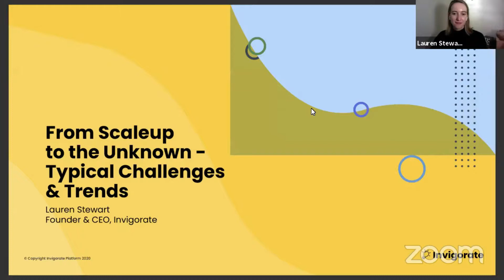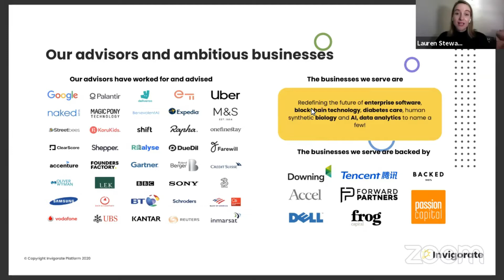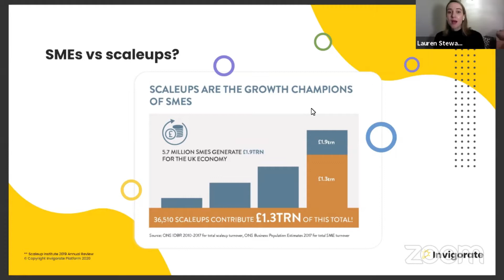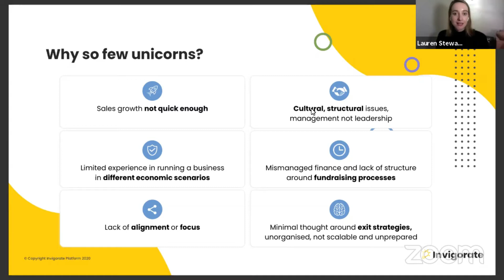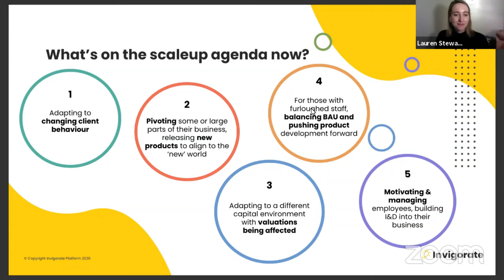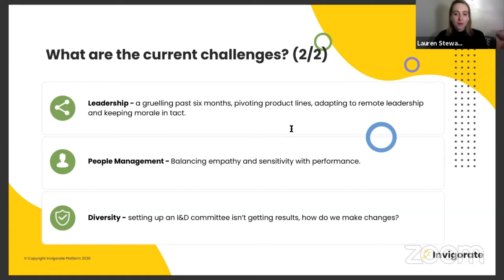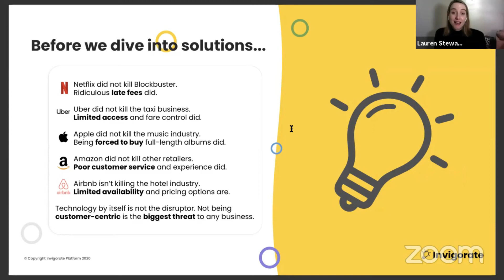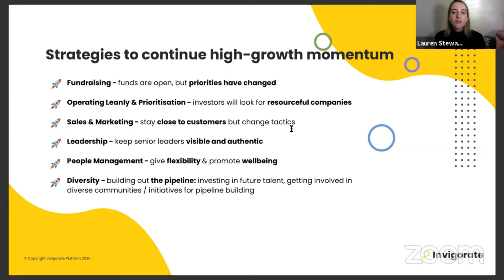Startup Scaleup Summit : From scaleup to the unknown - Lauren Stewart